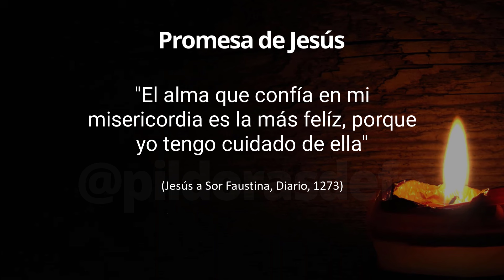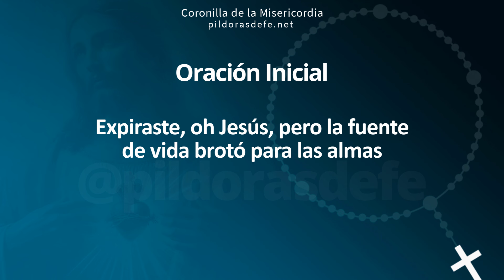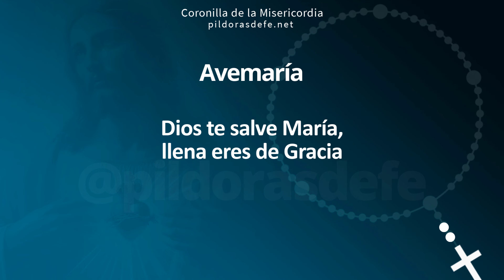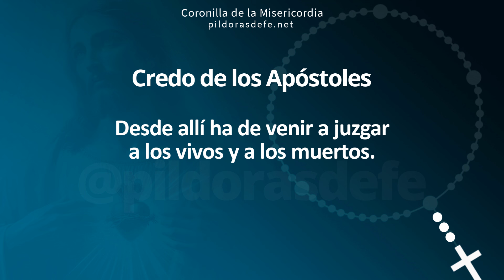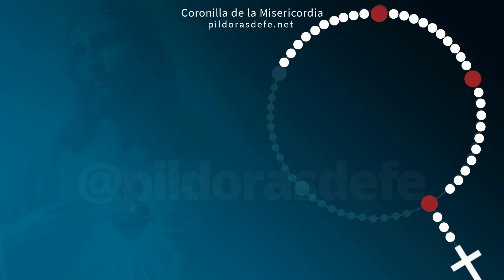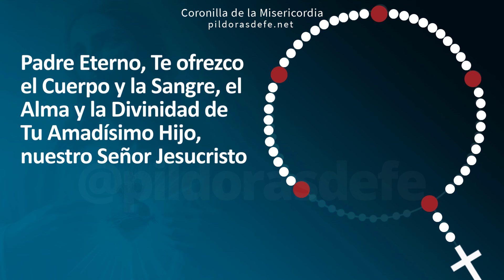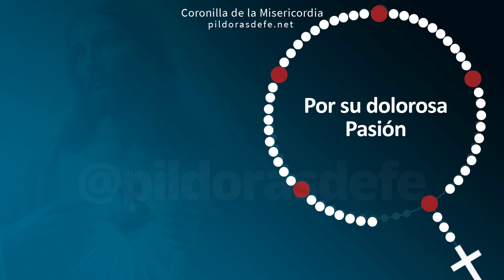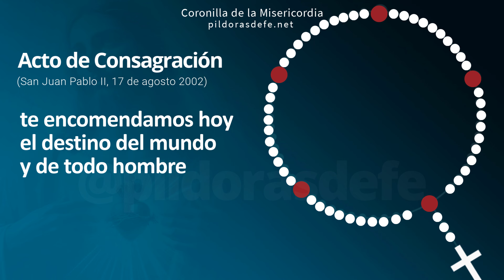Coronilla a la Divina Misericordia ✅ ¿Deseas Consagrarte? | Lunes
Descubre Cómo Rezar la Coronilla de la Divina Misericordia, Guía Paso a Paso, Lunes 18 de Noviembre: Este video te acompañará en cada oración, incluyendo el Acto de Consagración a Jesús Misericordioso. Sumérgete en la profunda devoción y siente el amor incondicional de Dios. Jesús en ti confío, Coronilla dela divina misericordia por todas tus Intenciones, invocando la paz para nuestras vidas, Píldoras de fe, Pildoras de fe, Pildorasdefe

00:00 Inicio de la Coronilla.
00:17 Intenciones de Oración.
02:02 Oraciones iniciales.
04:22 Primera Invocación.
05:48 Segunda Invocación.
07:14 Tercera Invocación.
08:40 Cuarta Invocación.
10:06 Quinta Invocación.
12:17 Oración final.
12:47 Acto de Consagración

La Coronilla dela Divina Misericordia del día lunes, con Consagración a la Misericordia de Jesús, para rezar el Rosario de la misericordia de Dios, para lograr la paz: Divina Misericordia del día de Hoy, por todas tus intenciones, fue Jesús quien le transmitió nuestra necesidad de pedirle su misericordia a Santa Faustina: La Divina misericordia es una parte clave del amor que Él tiene para nosotros.